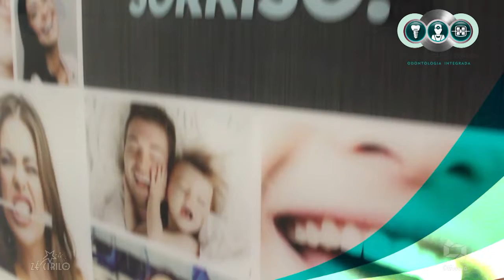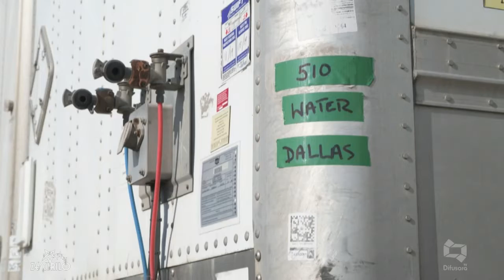JOGO MILENAR COM BOLA VOLTA AO PRESENTE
CLINICA ODONTOLOGICA EBES PNEUS